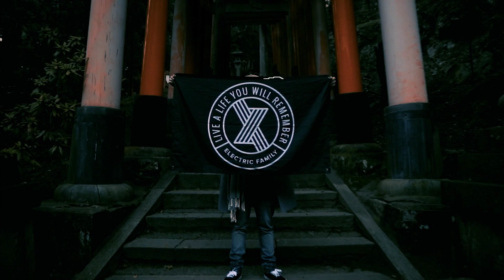Electric Family 2017